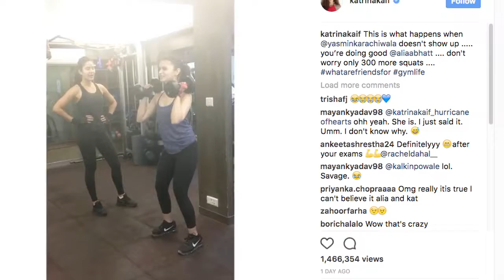जिम में Alia Bhatt को ट्रेनिंग देती दिखी कैटरीना कैफ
बॉलीवुड अभिनेत्री कैटरीना कैफ फिटनेस को लेकर काफी सजग रहती हैं और वह आजकल जिम ट्रेनर की भूमिका में नजर आ रही हैं और अलिया भट्ट को ट्रेनिंग दे रही हैं.